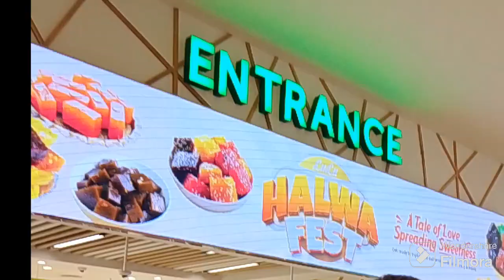ഈയാഴ്ചത്തെ വിശേഷങ്ങൾ/ദീപാവലി വിശേഷങ്ങൾ/